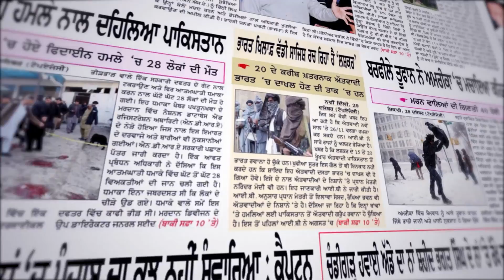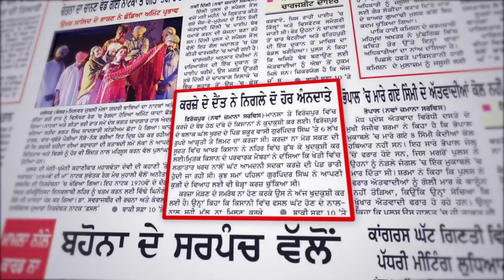Khabar Di Khabar (1606) || DNA ਬਾਰੇ ਨਵਾਂ ਖੁਲਾਸਾ ਪੰਜਾਬ 'ਚ ਕਾਂਡ ਕਰਨਗੇ ਆਹ ਫੁਕਰੇ